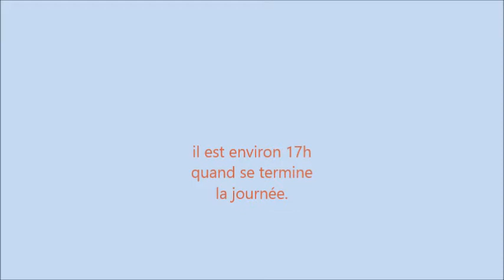sortie vélo des papys45 organisée par jfb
départ et arrivée a Chaumont-sur-tharonne avec remise des médailles et repas a la salle des fêtes